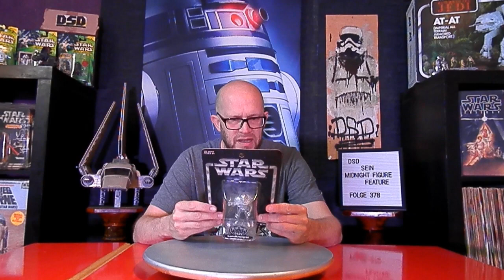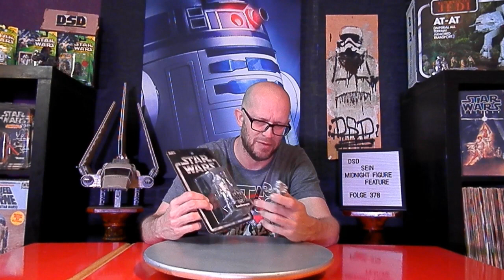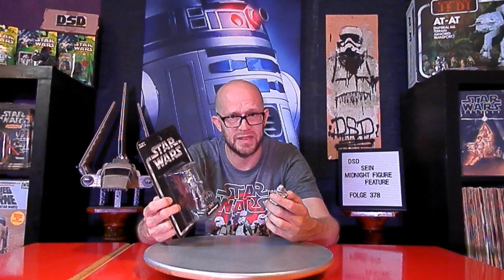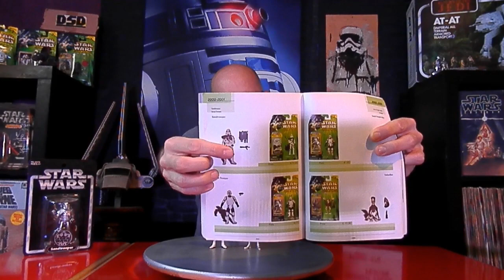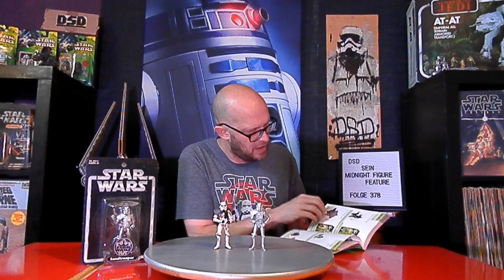STAR WARS - 378 - SANDTROOPER (SILVER SAGA EDITION 2004)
Ein silberfarbener Sandtrooper? Jepp, die SILVER SAGA EDITION aus dem Jahre 2004, ein neues painting für den Power of the Jedi Sandtrooper aus dem Jahre 2000.Gezeigt, betrachtet und kommentiert.. ...